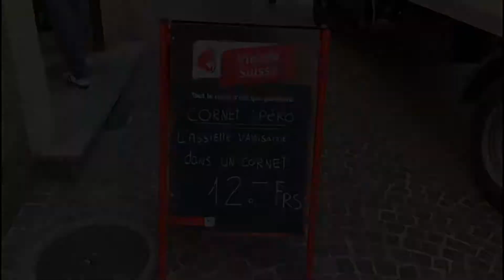« Un cornet apéro SVP! » - Sébastien Fournier et la boucherie Hérensia